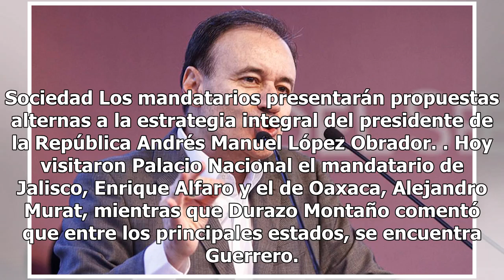Alfonso Durazo dice que ya combaten el huachicoleo pero no ha presentado plan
El secretario de Seguridad Pública y Protección Ciudadana, Alfonso Durazo, dio a conocer que desde el 1 de diciembre ya combaten el huachicoleo, sin embargo, presentarán hasta la siguiente semana la estrategia. La estrategia la pusimos en marcha desde el 1 de diciembre "La estrategia se preparó y se...